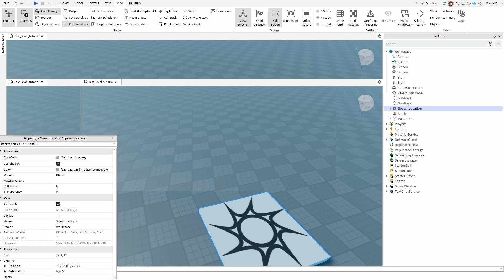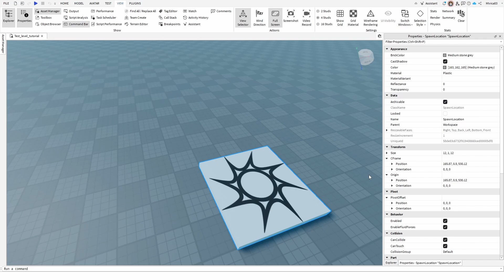How to Find and Open Properties in Roblox Studio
Stop procrastinating now ➡️

In this beginner Roblox Studio tutorial, learn how to open and use the Explorer and Properties panels to manage game objects with ease. Watch demonstrations on enabling them via the View menu, resizing or resetting layouts, and troubleshooting common issues like hidden tabs. Essential for anyone starting game development in Roblox!